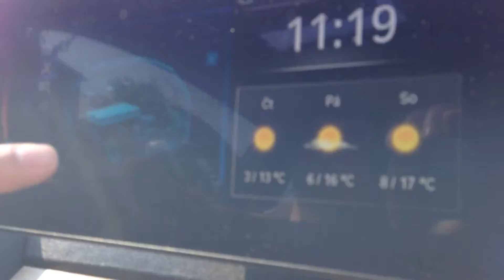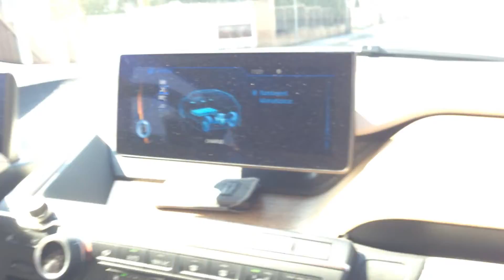BMW i3 test: how it sounds out of the window, accelerations, pressing parking button while rollinng